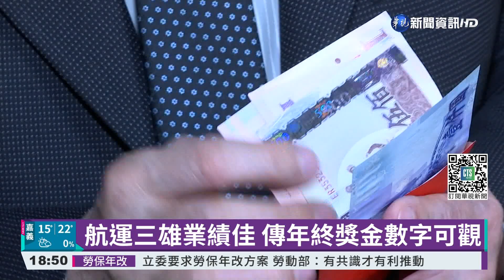金融業年終比一比 富邦金.台新金逾10月.｜華視新聞 20211229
年關將近，各公司今年年終如何呢？銀行業來說，包含合庫、一銀、華銀等3家行庫，今年員工所領取的平均年終獎金水準，確定會超過7個月，而兆豐、彰銀、台企銀，都可望能拿到6個月，金融業像是富邦金、台新金，最高超過10幾個月；而傳產方面，今年貨櫃航運貨櫃三雄，年終獎金應該都很不錯，至於半導體產業，台積電的年終加上分紅，可望能拿個百萬紅包，讓不少其他的產業，相當的羨慕。